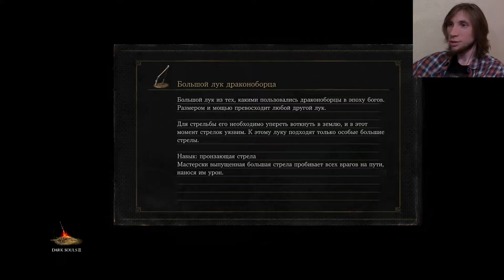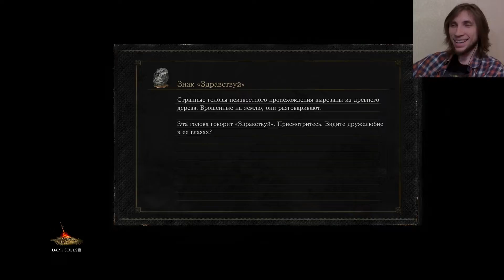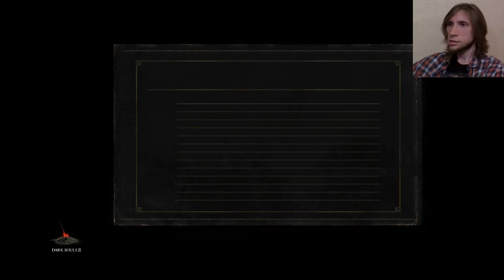Dark Souls 3 - Йорм и Танцовщица! #27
Прохождение: Dark Souls 3.